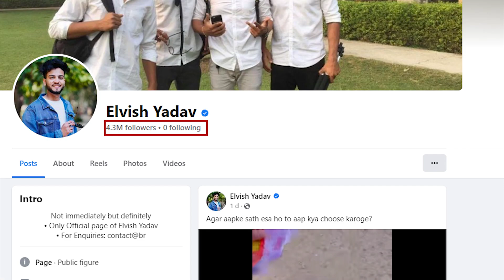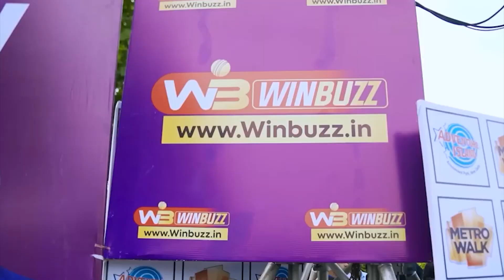Elvish Yadav ने रचा इतिहास | Elvish के meet up ने तोड़े सारे रिकॉर्ड | The Freedom News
elvish yadav
elvish yadav porsche
elvish yadav vs dhruv rathee controversy
elvish yadav road rage